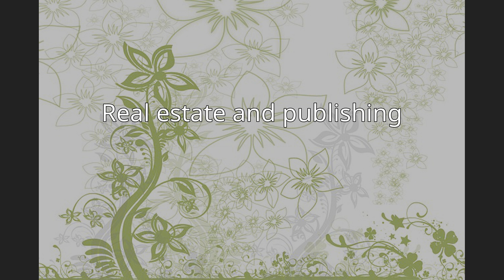Arthur E. Drumm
Arthur E. Drumm (December 6, 1929 – May 26, 2014) was an American inventor, environmentalist, military subcontractor, and industrialist of the modern street sweeping broom industry, as well as a publisher.